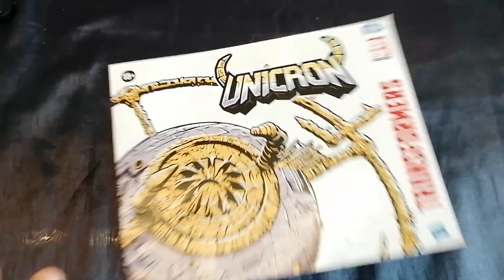Haslab Unicron transformation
Merci à Transforverse.eu et Magnus !